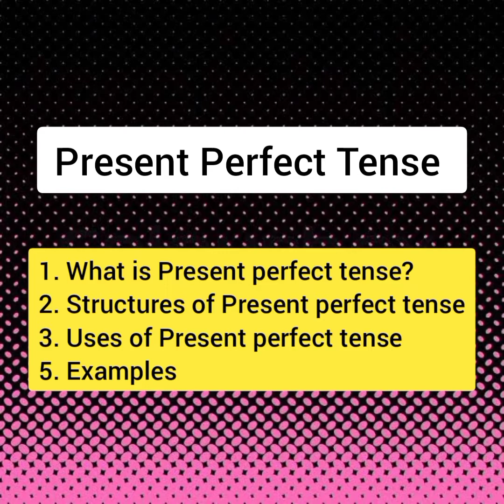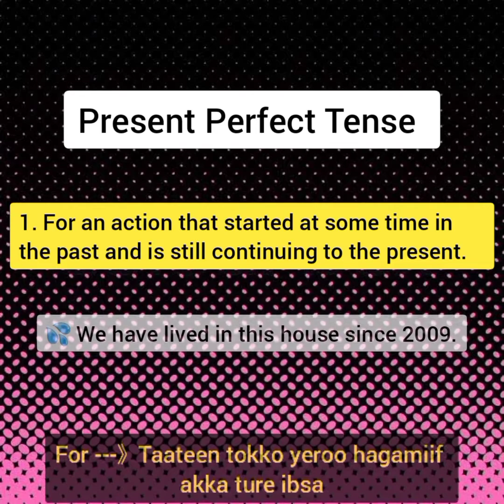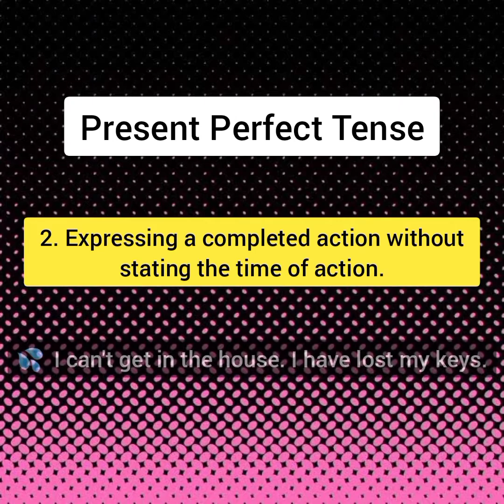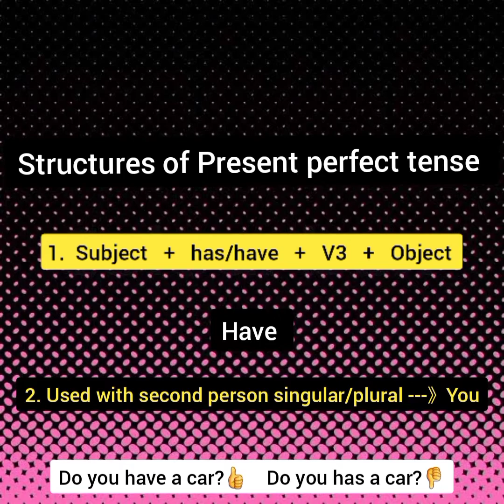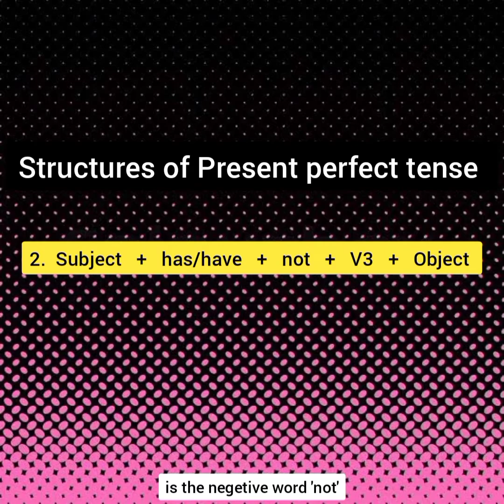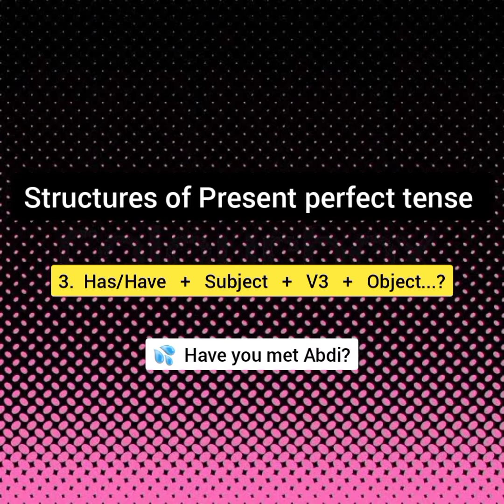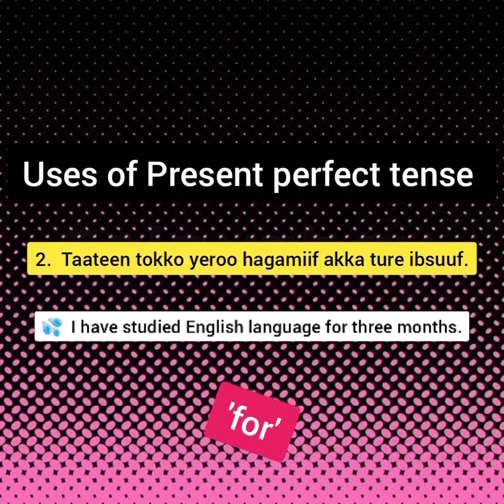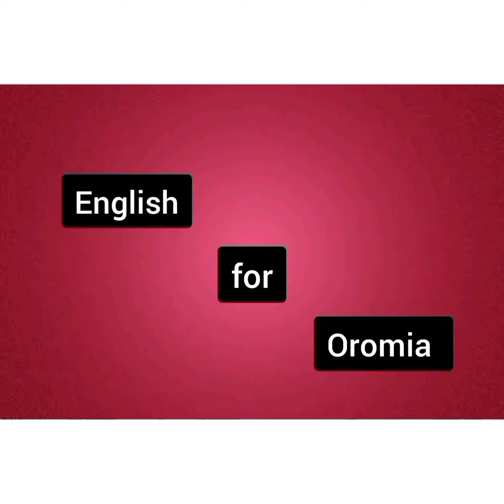Present Perfect Tense(Lesson 5)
Baga gara chaanaala kanaatti nagaan dhuftan! Welcome to a channel committed to teaching you English language, step by step. English language and English only! This is the first officially recognized channel on YouTube to teach English language listening and speaking skills in Afan Oromo.
Galatoomaa!

In this video, you will learn the 2nd type of present tense which is present perfect tense. In the next upcoming video lesson, we'll learn present perfect tense with tentative examples.